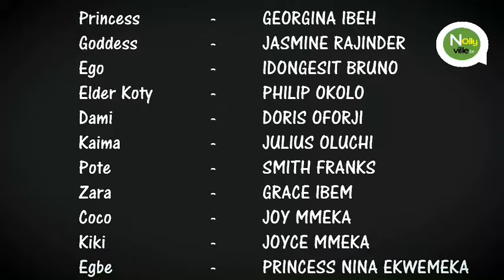DE GRAND MASTER FULL EPISODE/2021 KANAYO. O KANAYO LATEST TRENDING MOVIE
She is manipulative, her cords are like a spider`s web, she goes for only kings but she meets her waterloo; will her seductive part ,take a better part of her or will she let true love win